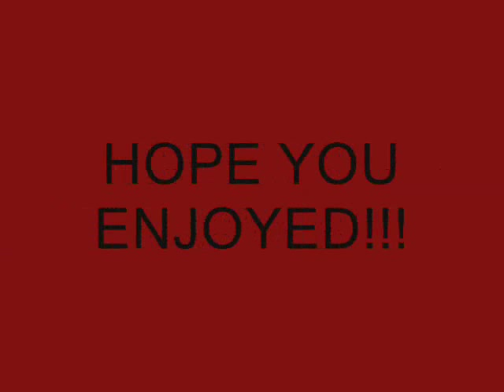Mighty The Armadillo Tribute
A tribute to Mighty the Armadillo